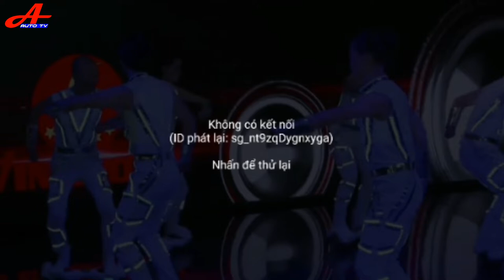CONFERENCE PRESS TO INTRODUCE VINFAST LUX A2.0 and LUX SA2.0 AT Paris Motor Show | New Auto TV